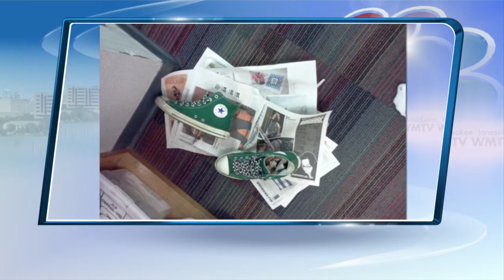The Morning Show: Ashley's Top Five 5-14